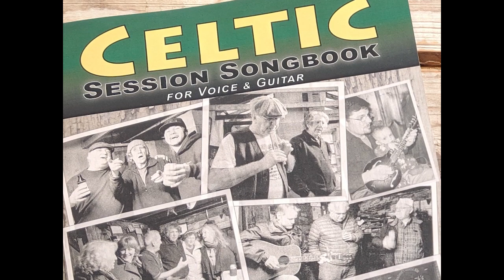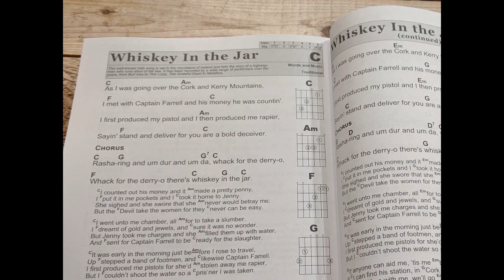The Celtic Session Songbook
If you love singing and/or playing Irish, Scottish and other Celtic music, this is the songbook for you. With over 400 pages and with 170 songs, Ben drew upon his years of Irish pub sessions to create this awesome resource. Pick up a copy from C. B. Gitty or directly from Amazon